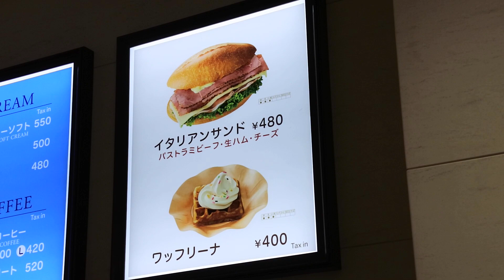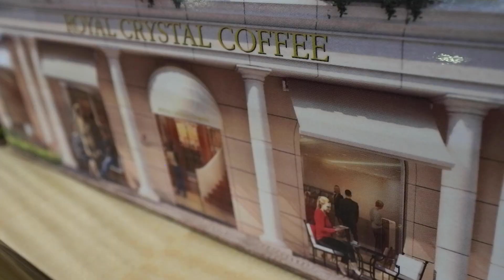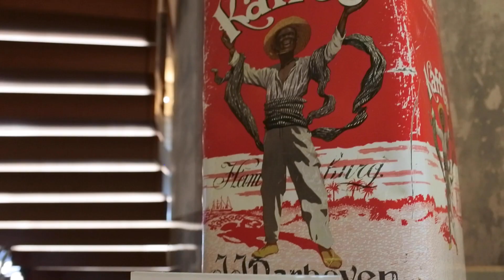【Vlog】自由が丘のロイヤルクリスタルカフェでお手軽ランチ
2023年7月23日、目黒駅前からバスで自由が丘へ向かいました。この日のランチはいつものロイヤルクリスタルカフェのイートインカウンターでイタリアンサンド（480円）とロイヤルクリスタルブレンド（250円）。イタリアンサンドは自家製のパンにパストラミビーフ・生ハム・チーズがたっぷり入っていてボリューム満点。730円のお手軽ランチです。